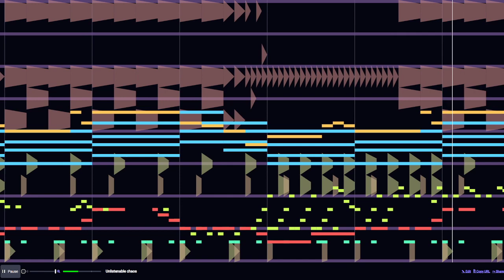Beepbox song, U.C.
It stands for, "Unlistenable Chaos"